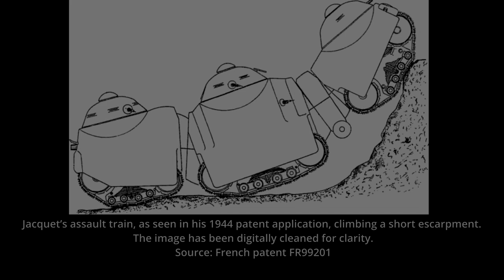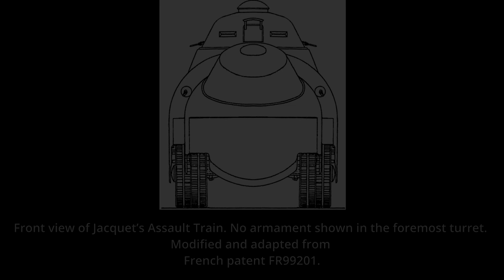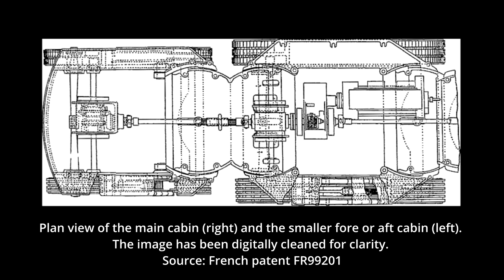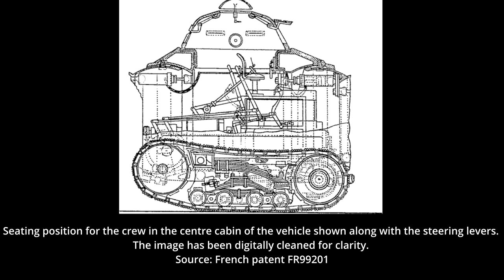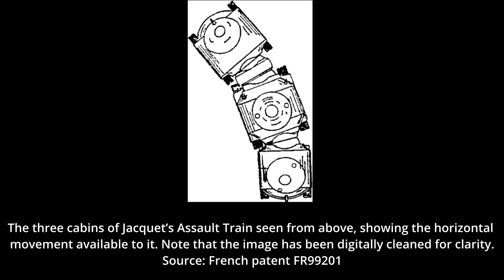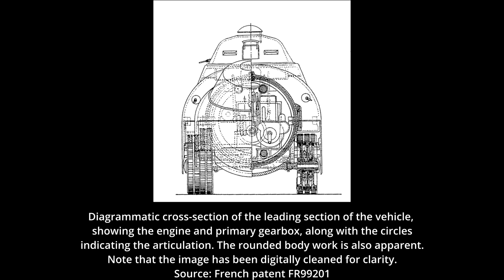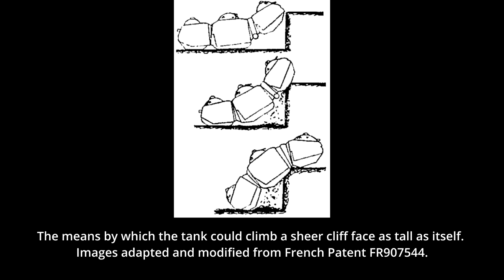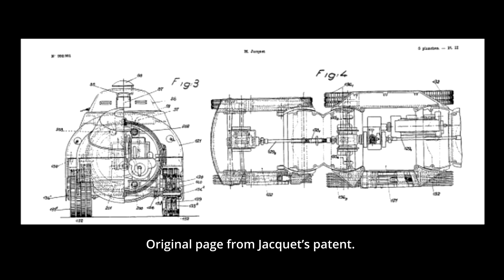Tankipede | Jacquet Assault Train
Victor-Barthelemy Jacquet is not a French designer with golden name recognition, like Louis Renault or Colonel Jean Estienne, the fathers of the Renault FT and French tanks respectively. Indeed, virtually nothing is known of him outside of a few patent applications submitted between 1922 and 1944. It is this final patent, submitted at a time when France was being liberated from the Germans by the Allies, which was perhaps one of the oddest tank designs of the war – a train tank or, in modern parlance, a cybernetically connected articulated armored fighting vehicle.

Music gathered from the Minecraft OST composed by C418

Sources:
French Patent FR545918 Moteur rotatif reversible, filed 14th January 1922, granted 4th August 1922, published 4th October 1922
British Patent GB191718 Reversible Rotary Motor or Pump, filed 29th December 1922 – application not accepted.
French Patent FR887564 Dispositif Differential, filed 6th November 1942, granted 16th August 1943, published 17th November 1943
French Patent FR897490 Disposif de changement de vitesse, filed 24th August 1943, granted 30th May 1944, published 22nd March 1945
French Patent FR90371 Machine rotative, filed 6th June 1944, granted 10th September 1945, published 8th April 1946
French Patent FR906066 Motor-thermique, filed 25th July 1944, granted 7th May 1945, published 21st December 1945
French Patent FR99201 Train d’assaut, filed 25th September 1944, granted 18th July 1951, published 24th October 1951
French Patent FR907544 Disposif de transport a patins et roues commandees, field 31st October 1944, granted 2nd July 1945, published 14th March 1946

An article by Andrew Hills
A script by Turn
Narrated by Galahad
Edited by Feldmarschall